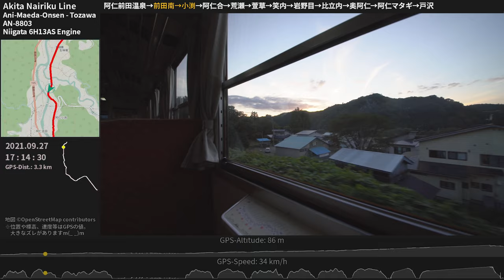【ASMR/環境音】秋田内陸縦貫鉄道 AN-8800形走行音 新潟鐵工6H13ASエンジン ≪ﾊﾞｲﾉｰﾗﾙ録音≫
秋の内陸線をゆく普通列車。ローカル線ののんびりとした音風景をお楽しみください。後半は峠に向かって上り勾配となります。最初の2区間のみ車窓収録。

収録列車：秋田内陸縦貫鉄道 普通354D（鷹巣16：28発角館行） 阿仁前田温泉→戸沢
収録車両：AN-8803（新潟鐵工6H13ASエンジン×TACN-22-1100変速機 変速2段・直結1段）
収録場所：1両編成のうち1両目

Binaural Train Onboard Sound of Akita Nairiku Railway AN-8800 DMU (DHMU)
Niigata 6H13AS (DMF13HS) diesel engine (250PS) + TACN-22-1100 transmission
AN-8803
Akita Nairiku Line Local Train
Ani-Maedaonsen Sta. - Tozawa Sta.
Sep.27, 2021
Akita, Japan